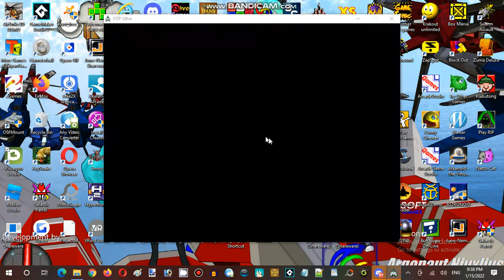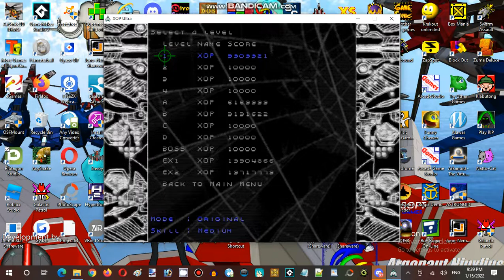Saturday Anime Night Time Streaming at Hunter's Server Establishment 05 Part 09